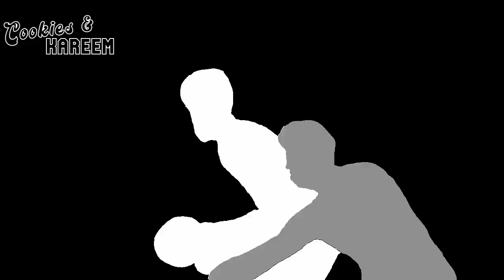Luguentz Dort Highlights | Thunder vs. Spurs | 30th Nov 2022